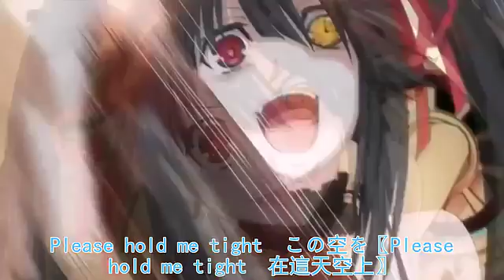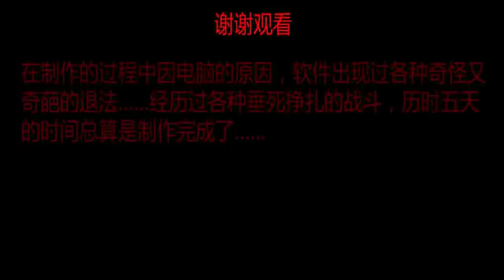【紫榕 MAD】时崎狂三 约束（清晰）